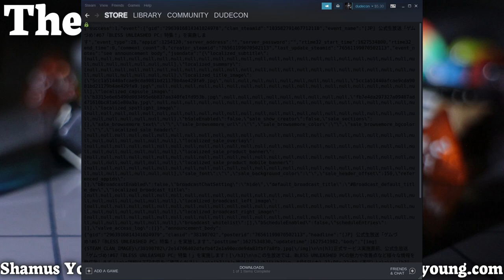Diecast 363: Dislikes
Listen to all the Diecast episodes with Shamus Young in

Show Notes
00:00 My advice to Kotick
16:23 Paul’s New PC and Linux Gaming Report
27:43 Dislike Button
32:18 LudoNarraCon
33:41 Mailbag: Nethack
42:07 Mailbag: DRM Again
50:04 Mailbag: Remasters
1:02:30 Wrapup
1:02:49 Roll Credits

Nethack
Dear DieCast,

What are your favorite Nethack memories?
Also, thoughts on getting in trouble for playing immoral games.

Sincerely,
Bobbert

DRM Again
Shamus,

Good evening. I know it's almost certainly too late for the next Diecast, but there's always another! Would you be able to comment on the recent failure(s) of DRM as seen here? Do you think these problems might actually turn the tide, given the relative lack of utility to a DRM scheme now?

Remasters
Dear diecast,

Recently there have been a number of remaster/remake failures (WC3 reforged, GTA remastered (3/VC/SA)). I, as a non-programmer am quite confused about this. Aren't modern game systems easier to code for? Arent there more readymade tools to make game coding easier? Why does it take a team years to remake a game (where they already know exactly what the end product should look like. Its not like they have to develop it as they go) and end up screwing up? Shouldn't "make that but with bigger resolution, modern system support and better textures" be trivial to do?

chris